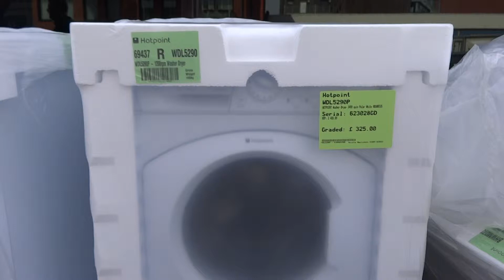Graded Hotpoint WDL5290P 7KG Washing Machine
This is a Graded Hotpoint WDl5290P Freestanding 7KG Washing Machine. or give us a call on 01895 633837